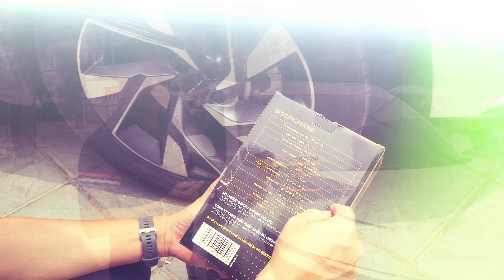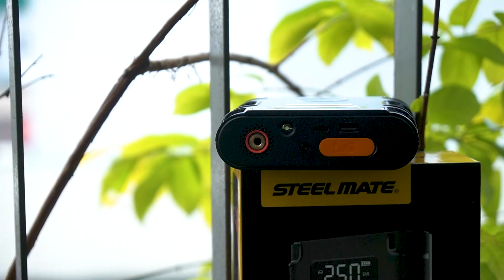Mua một được hai: Steel Mate T8 Pro - vật dụng cần thiết trên mỗi chiếc xe | Whatcar.vn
Mua một mà được hai, liệu Steel Mate T8 Pro có phải là món hời? Hãy cùng tìm hiểu trong video này nhé!